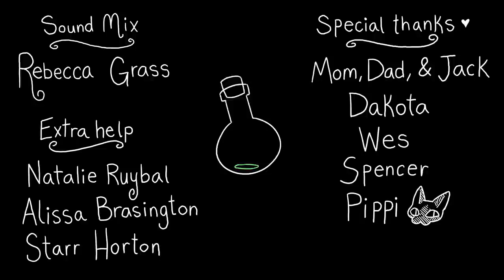Young Alchemist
USC Animation class of 2022. My thesis film! Enjoy.
Please read my community post for a blurb I posted about this film and its reception!

By the way! Any rude, hateful, strange, or generally negative comments will be deleted, so don't waste your time. (I mean, more comments gives me more traction anyway, I can't stop you.)